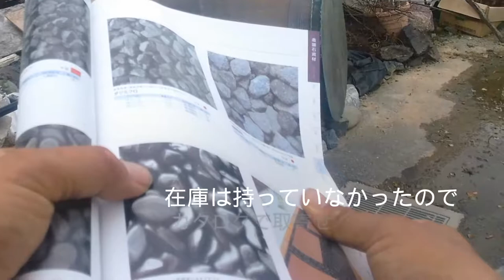土曜日なので、多くのお客さんが揖斐川庭石センターにご来店頂きました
Facebook(日々雑感と、ほぼ毎日、仕事ぶりを更新) instagram (写真日記と、ほぼ毎日、仕事ぶりを更新)

LINE@（LINEをお使いの方はこちら。ほぼ毎日、お仕事ぶりを更新)

Twitter（どうでもいいつぶやきと、ほぼ毎日、お仕事ぶりを更新)